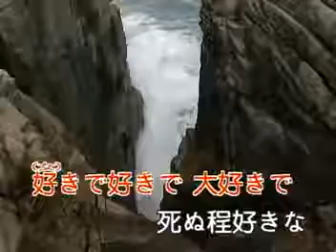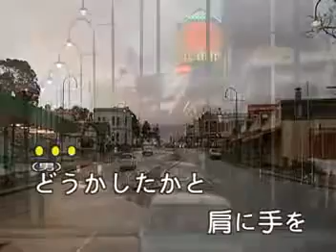025お座敷小唄酒場情話原曲 1234